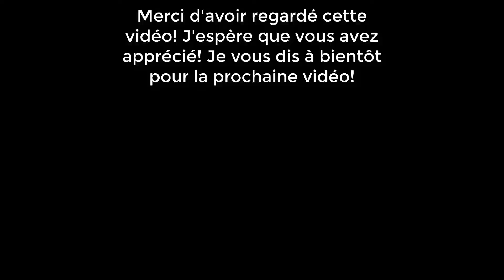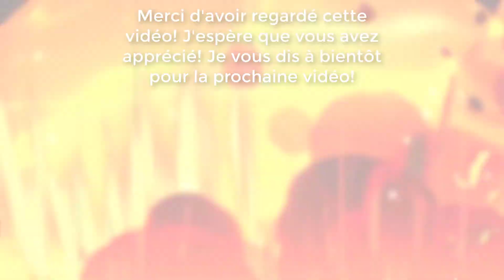POKÉMON: LET'S GO PIKACHU ~ ÉPISODE 8 ~ UN PEIT ENTRAÎNEMENT!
Pokémon: Let's Go Pikachu ~ Épisode 8 ~ Un Petit Entraînement!

Pour Passer l'Intro: 0:30

Pokémon Let's Go Pikachu/Evoli est un jeu de type RPG dans l'univers des très célèbres Pokémon. Ce dernier n'ajoutera pas de nouvelle génération de petits monstres à capturer, mais nous ramènera aux bases même de la série.